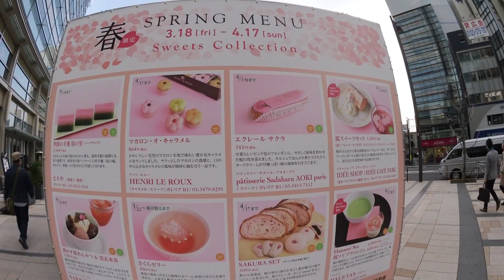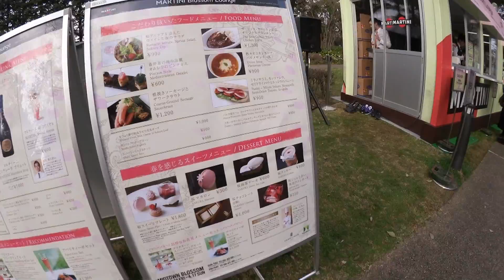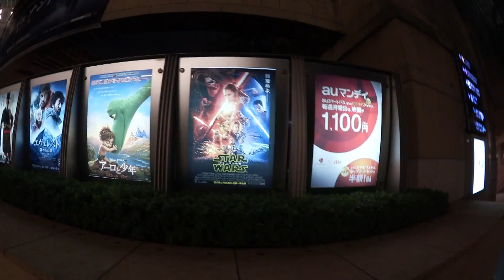Ballade dans Roppongi | VLOG JAPON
Journée tranquilou dans le quartier de Roppongi pour profiter de l'évènement Midtown Blossom et ballade dans Roppongi Hills.

Merci à tous d'avoir regardé cette vidéo, j'espère qu'elle vous a plus !
N'hésitez pas à me laisser un commentaire si vous avez des conseils ou des suggestions pour les prochaines vidéos. Tchuss !!

∵∴∵∴∵∴∵∴∵∴∵∴∵∴ INFOS ∵∴∵∴∵∴∵∴∵∴∵∴∵∴

Musique libre de droit mise à disposition par YouTube.

Vidéo filmée avec la Canon Legria Mini X et montée sur Final Cut Pro X.